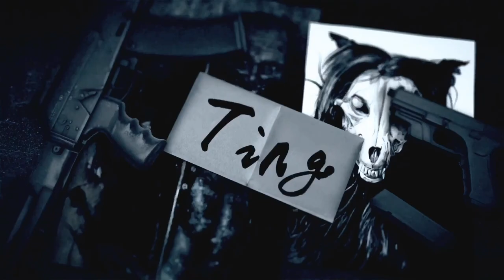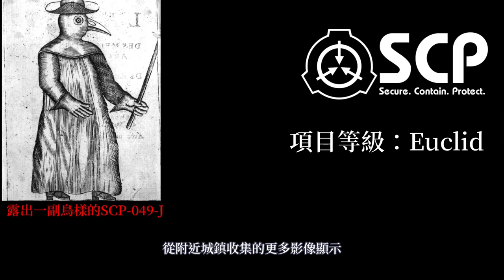SCP基金會 SCP-049-J 瘟疫傢伙 The Plague Fellow (中文)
註1：在制定SCP-049-J的收容程式期間，兩名守衛曾討論“二”是否比“兩”用在文檔中更合適，這時SCP-049-J乘機匆匆爬出了窗戶並從消防通道逃走。

作者：djkaktus